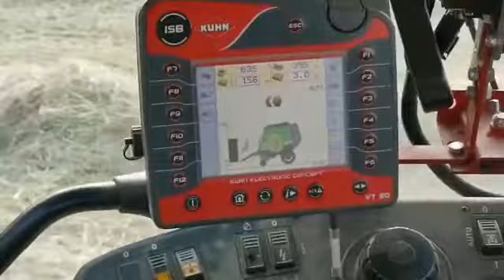Pressatrice deutz-fahr e steyr 6140 cvt